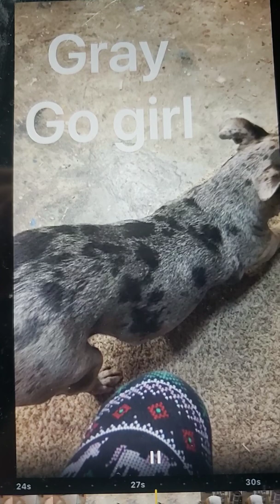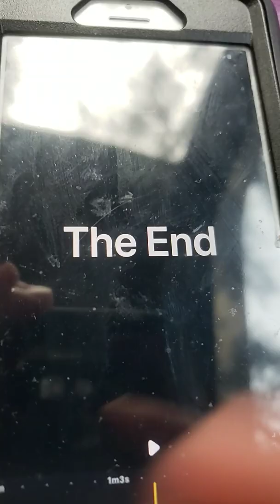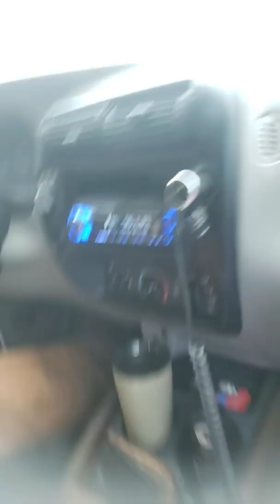Me and my papaw's adventures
In the car with my sweet girl gray